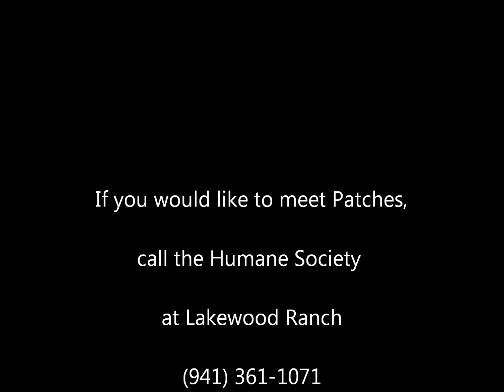Patches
Meet our senior kitty, Patches. She's ready to give you some lovin'.